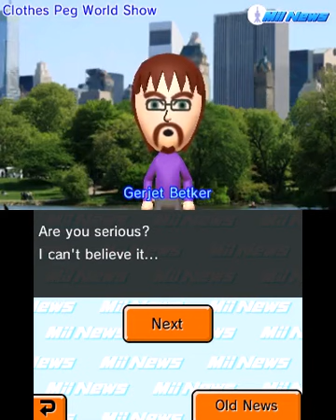[Tomodachi Life] Mii News #2 - Clothes Peg World Show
The Clothes Peg World Show is he... wait, what?